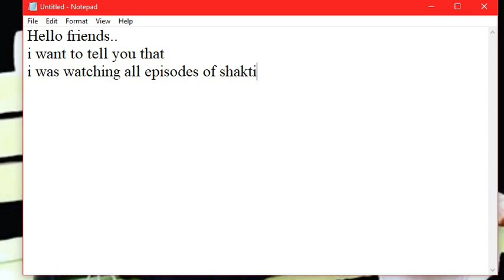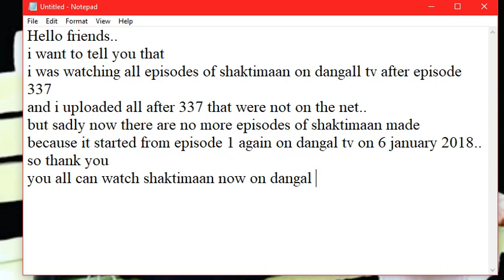shaktimaan episode 345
pls watch ..